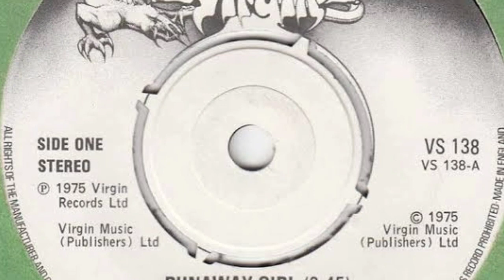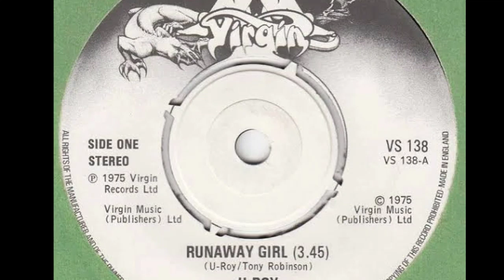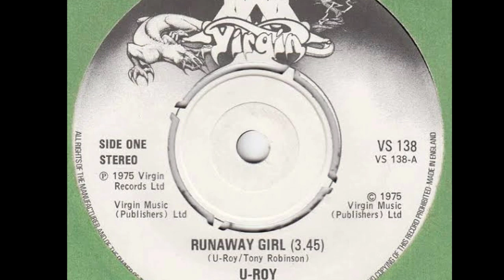U-Roy - Runaway Girl (Remastered)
Em Memória do Icone do Reggae:
DJ U-Roy
Álbum: Dread In a Babylon "1975"
R.I.P. The Legend